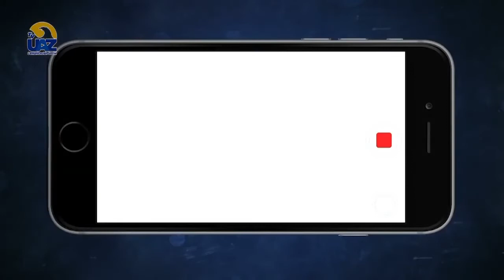Cosas que los nietos deberían saber de Mark Oliver Everett 📚📖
🟢 La Dra. Citlaly Aguilar Sánchez nos habla sobre el libro "Cosas que los nietos deberían saber" de Mark Oliver Everett. 📚📖